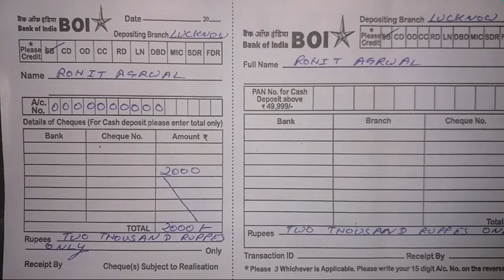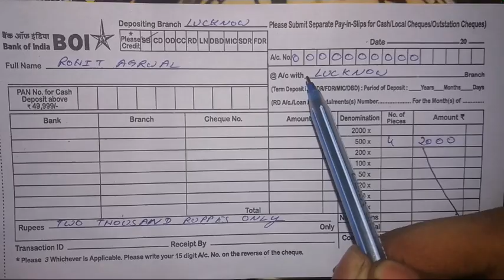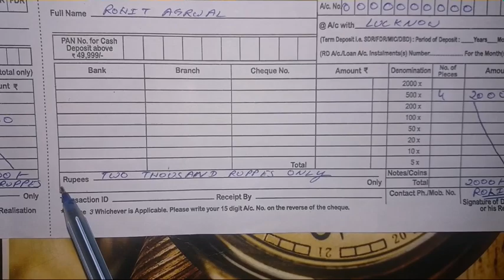How to Fill Bank of India Cash Deposit Form ?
Very easy to fill cash deposit form of bank of india.